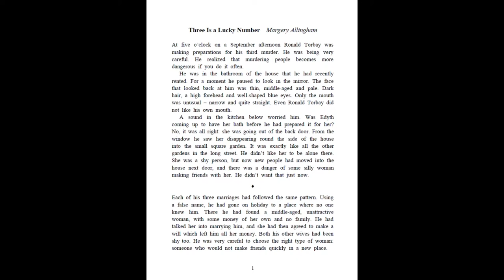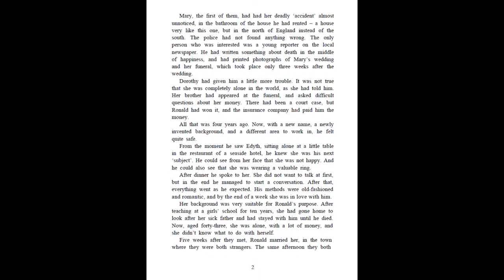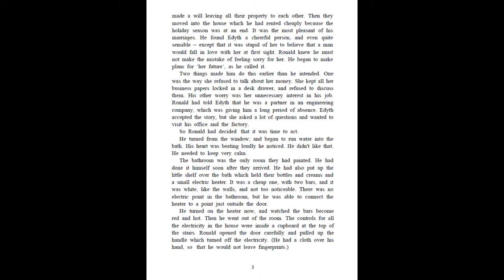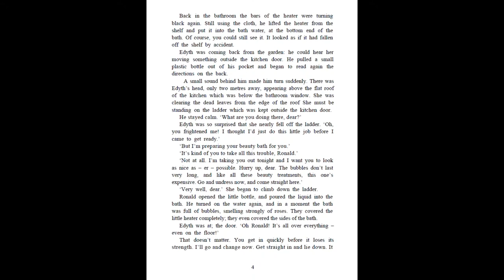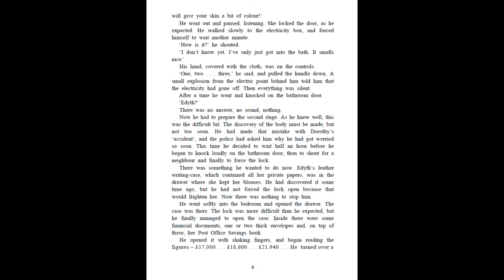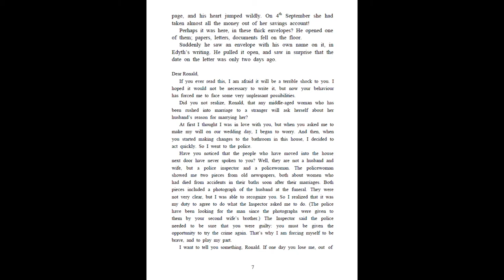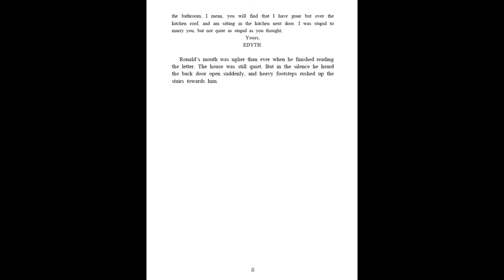THREE IS A LUCKY NUMBER by Margery Allingham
A breathtaking story about a killer and his insidious plan. Did he bring his plan to life? Why is three a lucky number? Listen to find out. This is the first out of eight stories from CRIME STORY COLLECTION. English level - Intermediate.